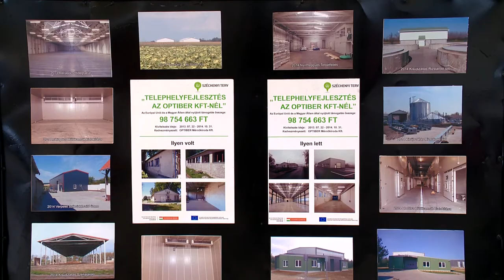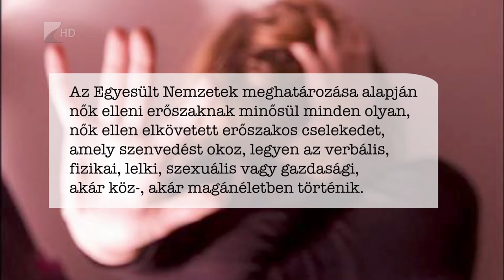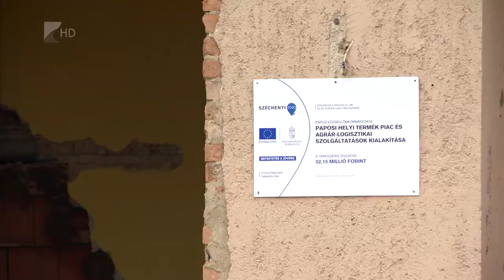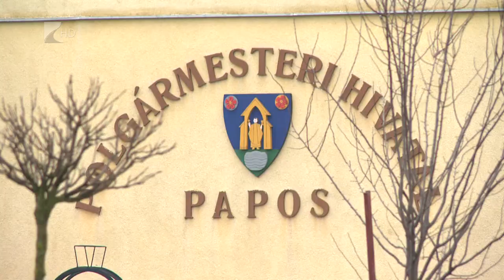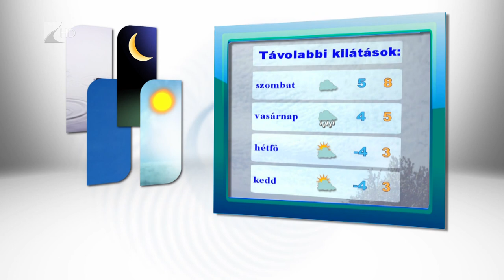Híradó 2017.11.23 - Kölcsey Tv